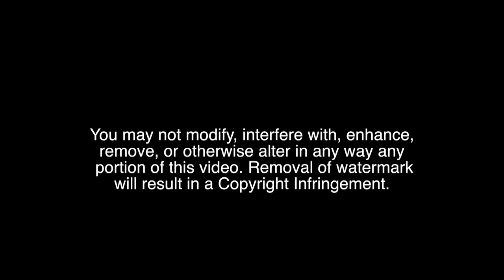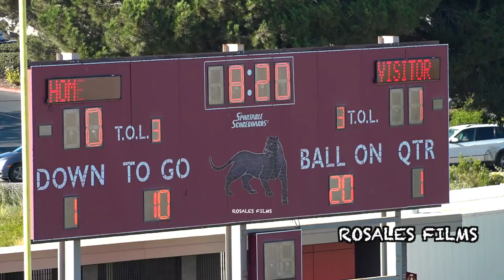Goalkeeper Save to Win the Game - Southwestern vs East Los Angeles College Men's Soccer